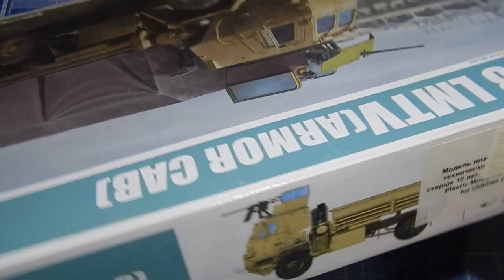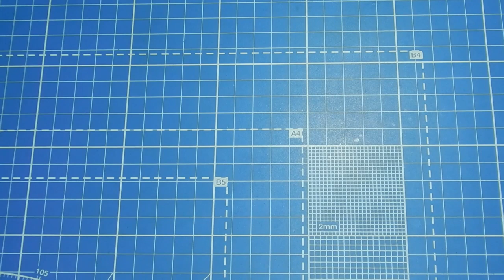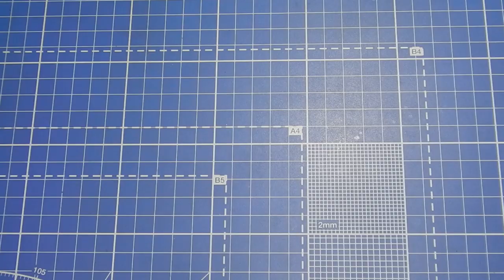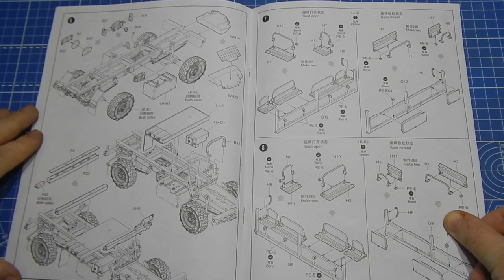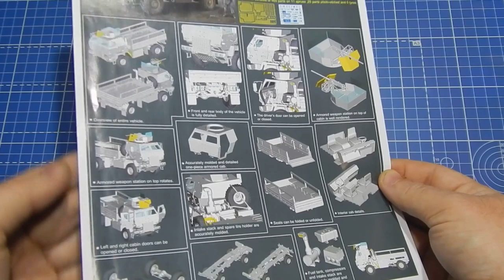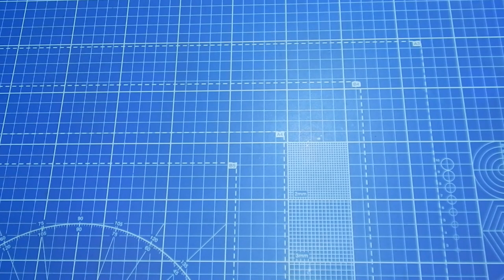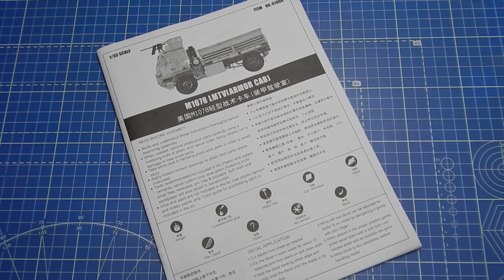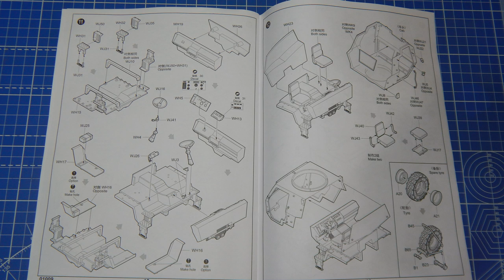Обзор бронеавтомобиля M1078 LMTV TRUMPETER 01009 1:35.